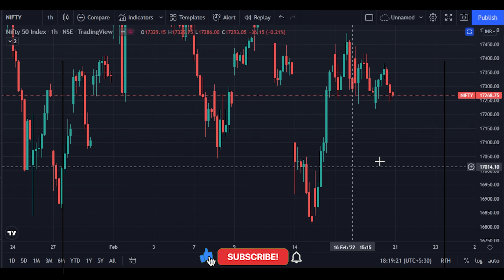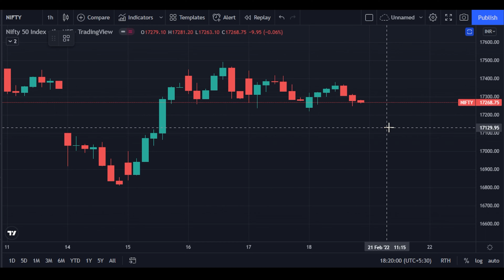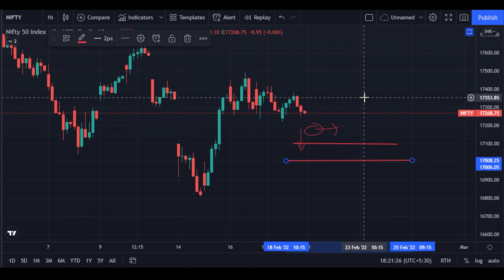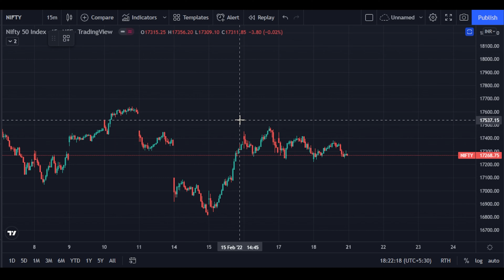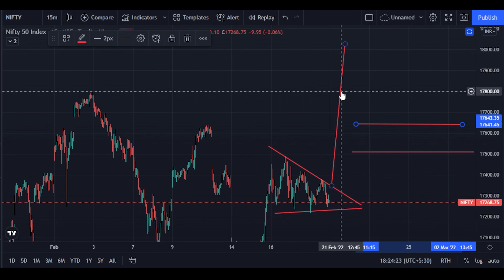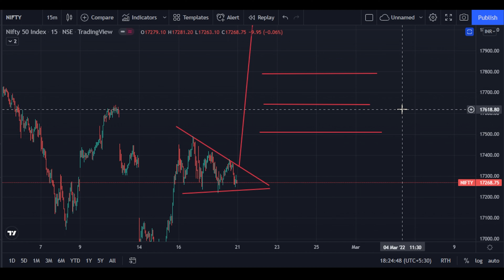NIFTY PREDICTION FOR TOMORROW & BANKNIFTY ANALYSIS FOR 21st FEB 2022 | MARKET ANALYSIS FOR TOMORROW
Trading for beginners | candlestick pattern Technical Analysis Market Analysis For Tomorrow| With Logic| Best Intraday Stocks For Tomorrow

Nifty BankNifty Analysis for 21st February 2022

Topics Covered

nifty analysis
banknifty analysis
stocks analysis
Banknifty Prediction
Nifty Prediction
stocks analysis
tomorrow share market tips
market tomorrow

The Information Provided Is For Educational & Instructive Purposes Only. Our Intention Is Not To Provide Any Financial Advice, Investment Advice, Training Advice, Or Any Other Advice. This Is General Information And Is Not Explicit To You Or Anyone Else.
आपके दुर्भाग्य में कमीशन और विनिमय शुल्क के रूप में आपके द्वारा योगदान की गई नकदी शामिल हो सकती है। Who is Prabhakar Pratap Singh?